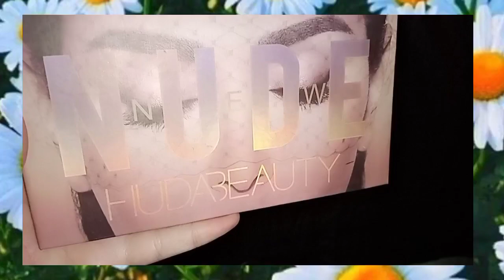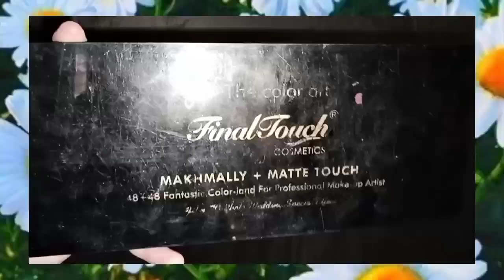Mehndi Makeup Look | MehndiMakeup | KASHMALA UMBREEN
Edited by Kashmala Umbreen

All copyrights are reserved to me don't post this video and any clip of this video on your channel without my permission

Editing Apps
Kine Master

Thumbnail
Photogrid